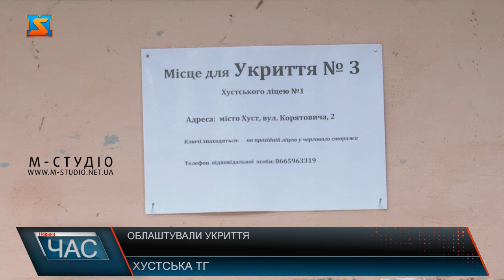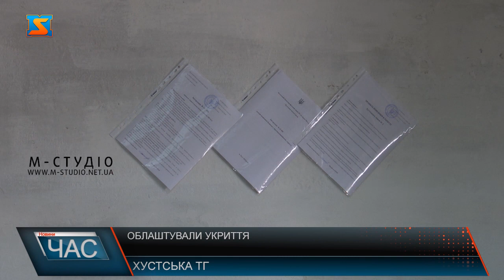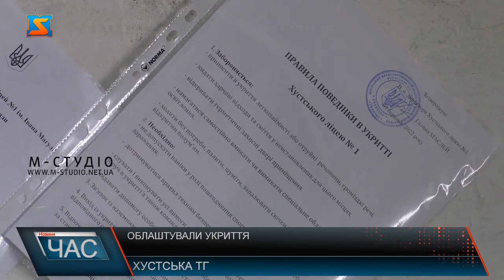Облаштували укриття. Готовність до очного навчання.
Вже завтра в Україні розпочнеться навчання. Школи, що мають облаштовані укриття матимуть змогу працювати з дітьми в режимі офлайн. Через воєнний стан в країні та можливу небезпеку - влада ввела нові правила щодо перебування дітей у приміщеннях закладів.